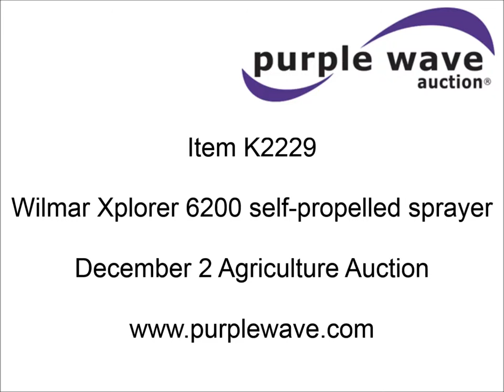Wilmar Xplorer 6200 self-propelled sprayer for sale | sold at auction December 2, 2015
Wilmar Xplorer 6200 self-propelled sprayer
3,651 hours on meter
John Deere four cylinder diesel engine
Hydrostatic transmission
Four wheel drive
500 gallon solution tank
50 gallon rinse tank
Mid-Tech ARC-6000 spray control system
30 gallon foam marker tank
60&#039;W boom
Three boom sections
22" nozzle spacing
AC and heat
AM/FM/cassette
Work lights
Air suspension
Hydraulic axle width adjust
12.4-24 tires
Manuals
GPS not included
Hydraulic boom issues

It was located in Centralia, MO, and we sold it to the highest bidder for $9,020.